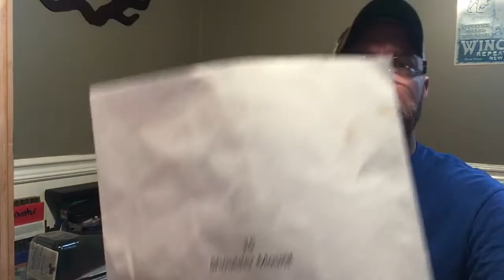New chronograph/rainy day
Picked up a new chronograph and tripod